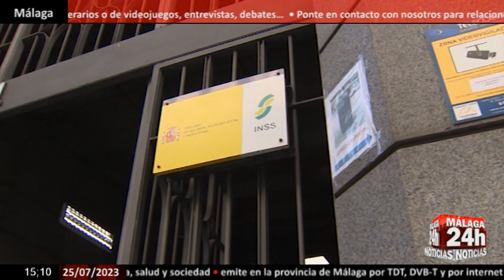🔴Noticia - El gasto en pensiones supera en julio por primera vez los 12.000 millones de euros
La Seguridad Social destinó en el mes de julio la cifra récord de 12.017,8 millones de euros al pago de la nómina ordinaria mensual de pensiones contributivas, un 10,8% más que en igual mes de 2022, según ha informado este martes el Ministerio de Inclusión, Seguridad Social y Migraciones.

English:

Social Security allocated a record amount of 12,017.8 million euros to the payment of the ordinary monthly payroll of contributory pensions in July, 10.8% more than in the same month of 2022, as reported on Tuesday by the Ministry of Inclusion, Social Security and Migrations.

Live streaming